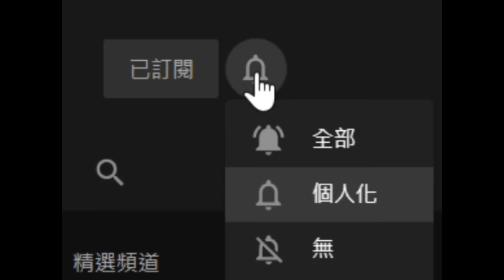【日本藥企 又爆醜聞!做假30年！？】【「盲盒壽司」惹熱議】【中美关系 下一步 如何走】